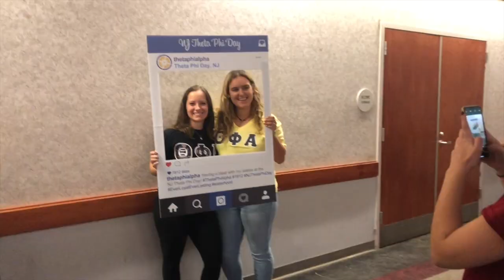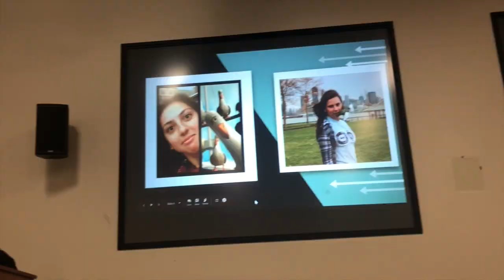Theta Phi Alpha- Gamma Chi Recruitment Video 2019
A short look into what being a sister of Theta Phi Alpha at Stevens is all about! We're so excited to meet all of you at formal recruitment this year!